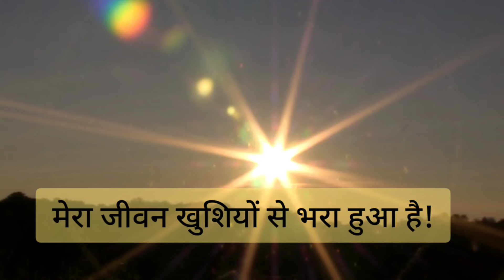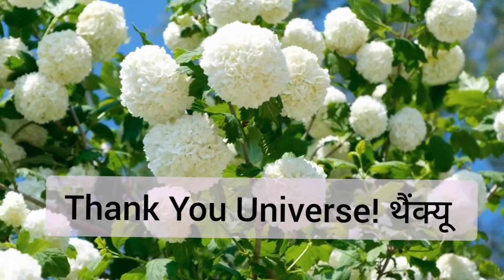Affirmations For Success,Health,Wealth, Happiness &Prosperity Positive Affirmations In Hindi!